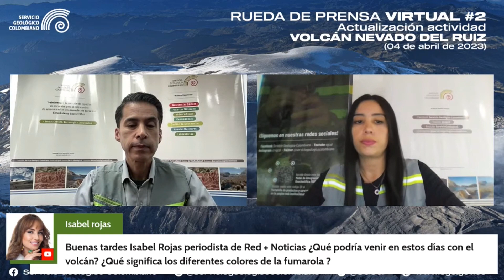“El Ruiz está en un proceso eruptivo hace 10 años”: John Makario Londoño, director de geoamenazas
“El Ruiz está en un proceso eruptivo hace 10 años”: John Makario Londoño, director de geoamenazas del SGC